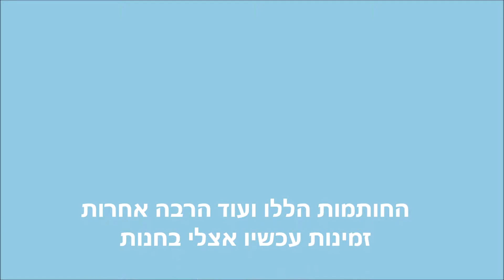אתי דבש: עוגיית ליצן מבצק סוכר - איך עושים זאת?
פתחו אותי בשביל מידע נוסף!

★ האינסטגרם שלי:
cakestamp